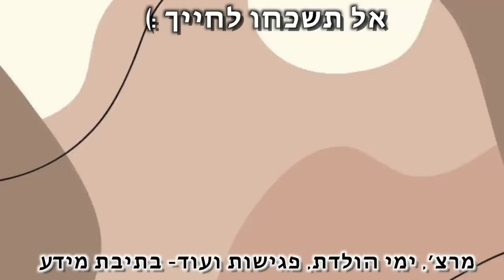הזמנו מלא מכשירים מוזרים למטבח מ- SHEIN !!!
●יש לי בשבילכם קוד קופון 15% הנחה מכל מחיר באתר SHEIN והקוד הוא: Michal

4. תבניות קטנות של עוגיות
9. שלוש צנצנות קינוח עם מגש
10. סט כלים מלא להכנת סושי

*הולוג הזה הוא שיתוף פעולה עם SHEIN

***אם אתם קוראים את זה תגיבו: מרית סגולה
🌻אני רוצה לראות מי קורא את תיבת המידע🌻